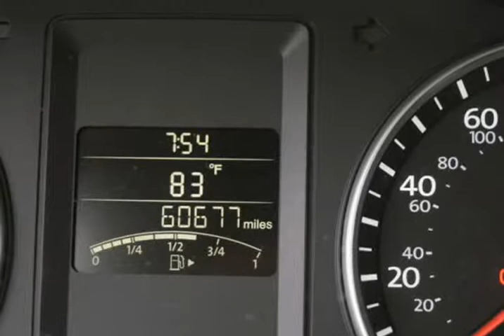2013 Volkswagen Jetta TDI Diesel STK362512 (Ft. Worth, Texas)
2020 S. Cherry Lane
Ft. Worth